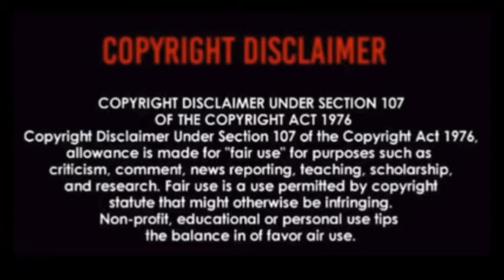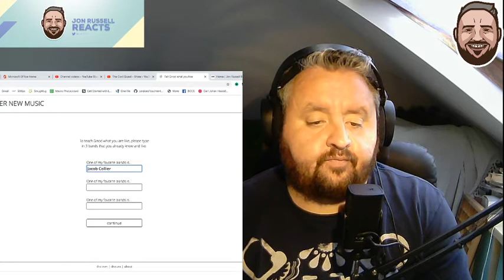FIRST TIME HEARING OF The Cool Quest - Shine REACTION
Hi,

Here I react to The Cool Quest - Shine

Thanks.

This channel is about reacting to music, whether that be from suggestions from your comments or tracks that I have a passion for and want to share with you!

★☆★JON RUSSELL REACTS GOAL★☆★

★☆★JON RUSSELL REACTS MERCH★☆★

★☆★ CONNECT WITH JON ON SOCIAL MEDIA ★☆★